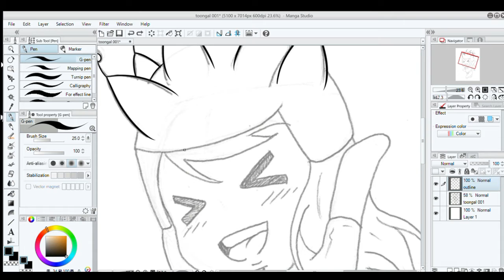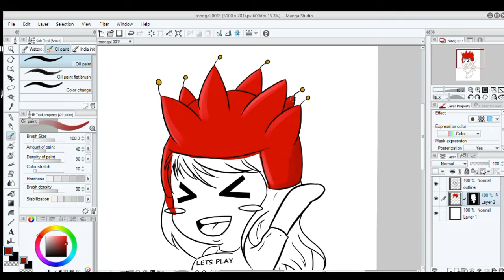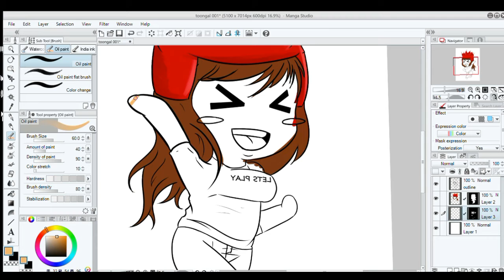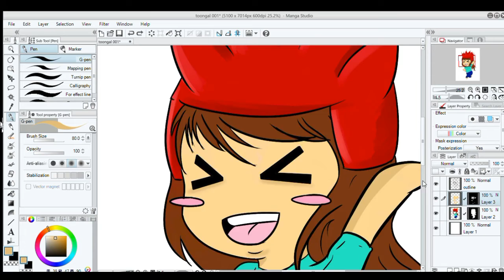ToonGal90 {speed art}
Drawing for YouTuber ToonGal90, please go check her out her stuff is pretty awesome and if you like video games there's no reason you shouldn't go watch her videos :D